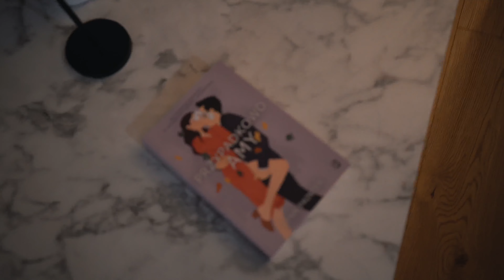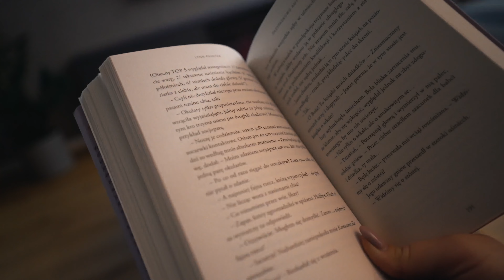VLOG: tym razem się nie udało